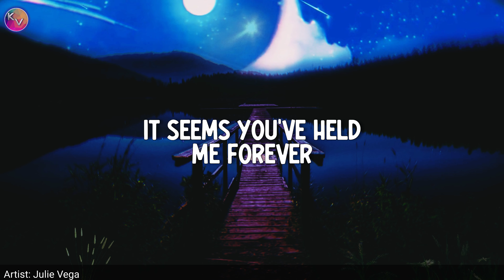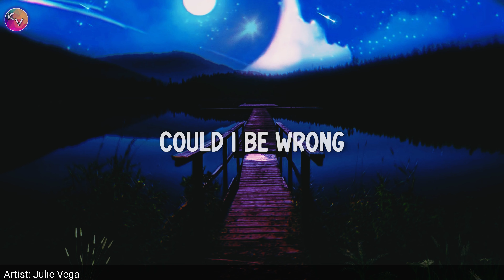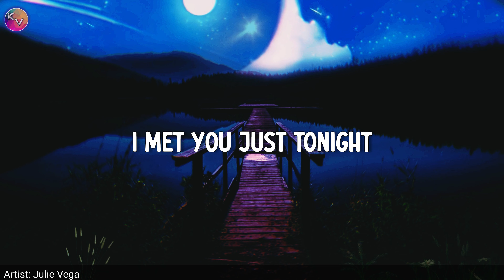Somewhere in My Past | by Julie Vega | KeiRGee Vibes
"Somewhere in My Past" is a 1985 song composed by Mon del Rosario and recorded by Filipino singer-actress Julie Vega. The song is the debut single of Julie Vega and later served as the lead single of Vega's debut album "First Love."
Quotes by: KeiRGee

" EVEN IF YOU DON'T FEEL LOVE FOR THEM
RIGHT AWAY, YOU KNOW IT WILL HAPPEN
EVENTUALLY. EVEN IF YOU DON'T KNOW
THEM YET, YOU SOMEHOW HAVE ALREADY
COME TO TERMS WITH THE FACT THAT THEY
WILL PLAY A SIGNIFICANT ROLE IN YOUR LIFE
OR RATHER, THAT THEY ALREADY DID.."
-KEIRGEE

Lyrics video edited by: KeiRGee

Background Music
Pixabay Music
Intro: Simple Piano Melody
Outro: Sedative - Lesfm